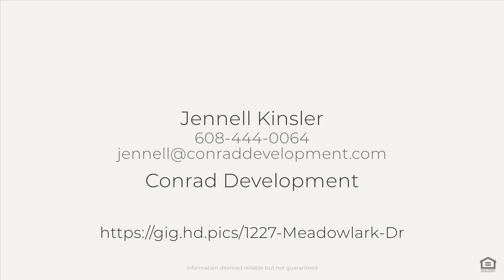1227 Meadowlark Dr, Madison, WI